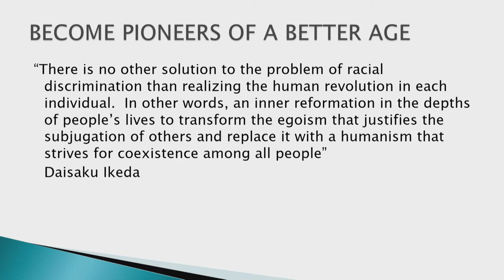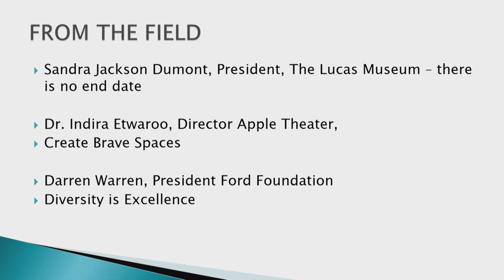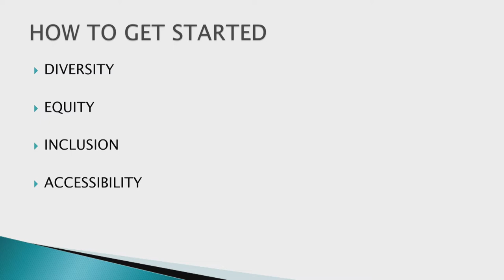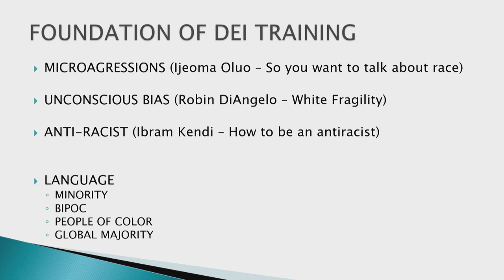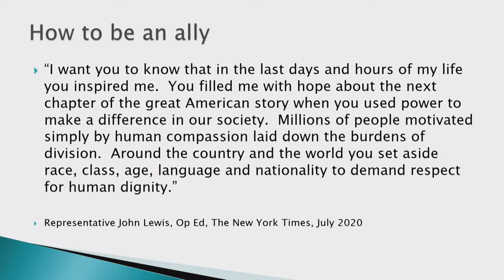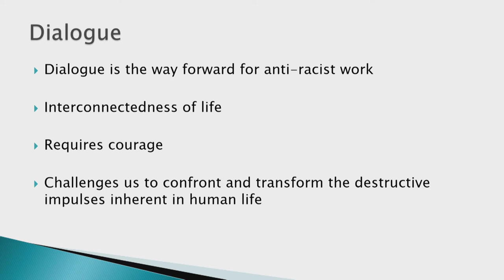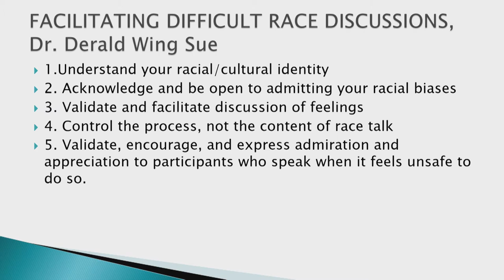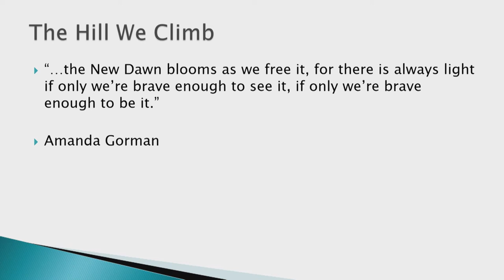Arts & Tourism Summit on Equity, Diversity, & Inclusion: Donna Walker-Kuhne Keynote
Donna Walker-Kuhne (Walker International Communications Group) opened the first-ever Arts & Tourism Summit on Equity, Diversity, & Inclusion on August 11, hosted by the Cultural Council for Palm Beach County and Discover The Palm Beaches.